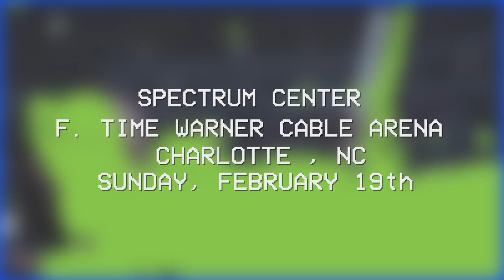Winter Jam - Charlotte